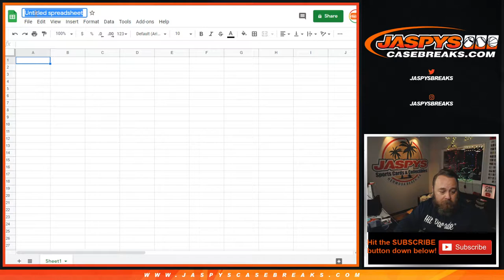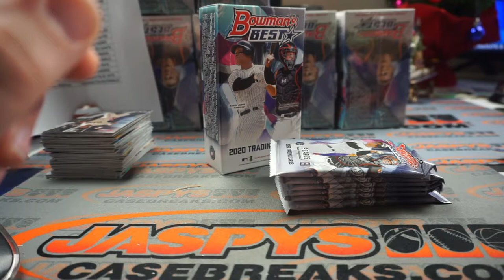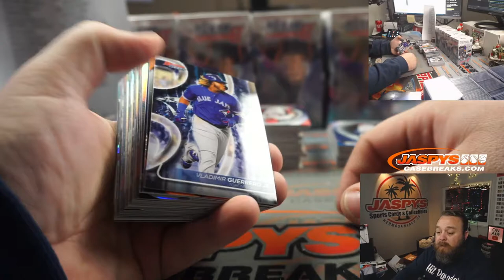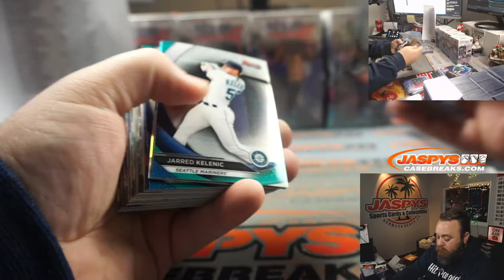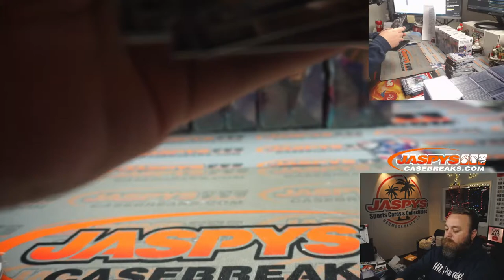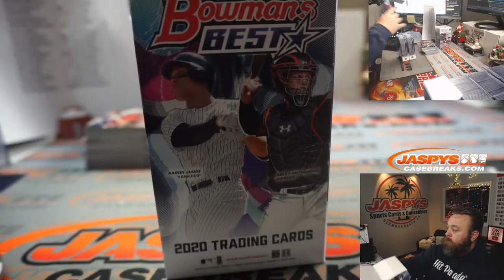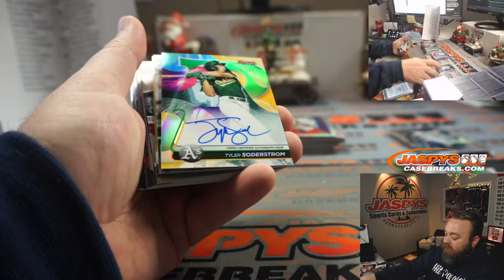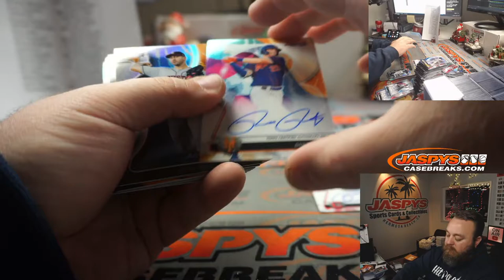W 12/23 - 2020 BOWMAN'S BEST BASEBALL 8-BOX CASE BREAK #2 *PICK YOUR TEAMS*